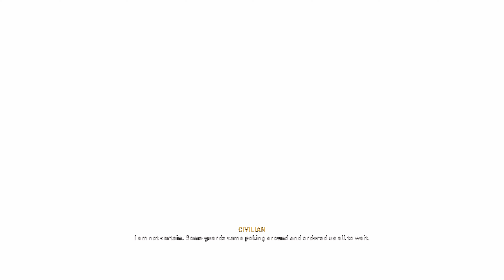Assassin's Creed Mirage Part 4 - 4K Ultra - RTX 4090 - i9 13900K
i9 13900k and RTX 4090 paired with 64 GB of Gskill Trident Z at 6400 MT/s
Streamed by using OBS Studio 29.1.3
Captured using Nvidia Shadowplay
4k resolution - Ultra high settings - All options on Highest settings unless specified otherwise
Streaming resolution is 1440P
00:00:00 First Order - Follow Roshan
00:04:07 First Order - Lure Al-Ghul out
00:22:04 Old Wounds - Look for Nehal back home
00:33:14 The Calling - Find the hidden place
01:04:30 The Calling - Hidden place location
01:29:55 Opening new waypoints in Baghdad
01:46:28 Branching Out - Report to Roshan
01:55:24 Fire and Wisdom - Reach the Abbasiyah Bureau
01:57:08 A Dance with Thieves - Pick up the Letter
01:58:21 A Dance with Thieves - Find Ali Baba's Daughter
02:06:10 The Concubine - Assassinate the captain
02:18:48 Coins and Daggers - Meet Rebekah at the Karkh Bureau
02:27:44 Coins and Daggers - Speak to Roshan
02:31:33 The Weapons Dealer - Meet with the Weapons Dealer
Intel i9-13900K
Corsair H150i RGB Capellix White
Asus Z790 A Prime Wifi
Zotac RTX 4090 Airo
Creative Soundblaster G6
G.Skill Trident Z5 RGB 64GB DDR5 RAM 6400MT/s
Seagate Firecuda 530 2 TB
Kingston KC3000 SSD 1TB M.2 NVMe PCI Express 4.0
Samsung 970 Pro 500 Gb m.2 Nvme
Sandisk Ssd Plus 480gb
Seagate Exos X18 16TB Enterprise HDD
WD 5TB My Passport Portable Hard Drive
Corsair Icue 5000X RGB Case
Corsair HX1000 Platinum Psu
LG C2 42 inches
Corsair K70 MK2
Logitech Pro X Superlight
Corsair H70 Pro
Soundblaster Katana soundbar